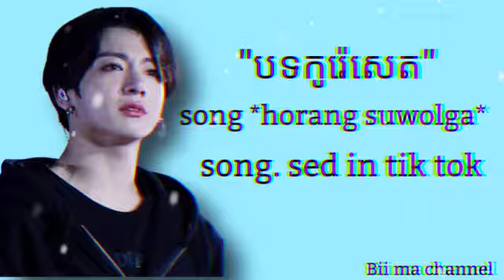SoNg​ sad​ 😪​ horang suwolga​ in​ korean 2021